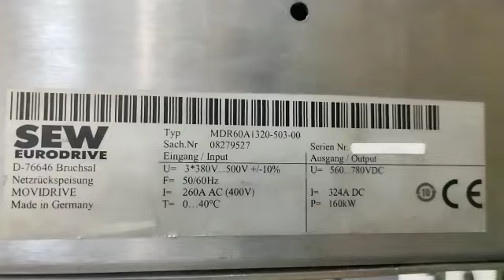Movidrive MDR60A1320-503-00 Regenerative Power Supply Repairs by Dynamics Circuit (S) Pte. Ltd.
SEW EuroDrive Movidrive MDR60A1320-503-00 Regenerative Power Supply Controllers PCB Diagnosis, Repair and Restorations done by Dynamics Circuit (S) Pte. Ltd. Saving you 75% of the OEM cost. Extending the live time of the power supply by changing the faulty components, hence saving the planet via preventing electronics waste.

Dynamics Circuit (S) Pte. Ltd. provides customers with complete range of services for Repairs, Calibration and Technical support and can restore your failed SEW EuroDrive Movidrive MDR60A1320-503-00 Regenerative Power Supply to remanufactured condition and save you up to 75% compared to buying new.

15 Yishun Industrial Street 1, #09-28 Win 5,
Singapore 768091.